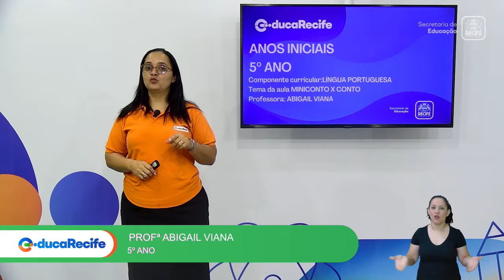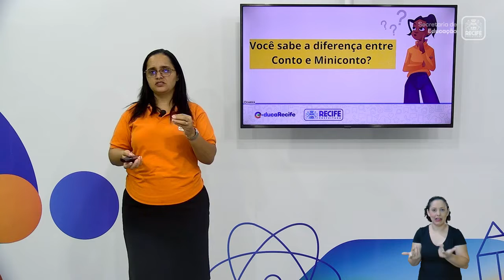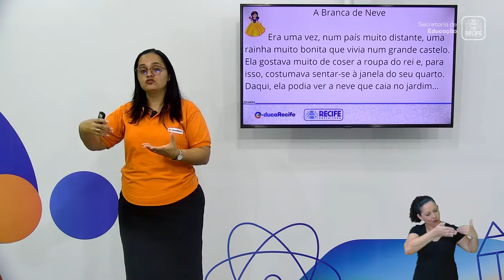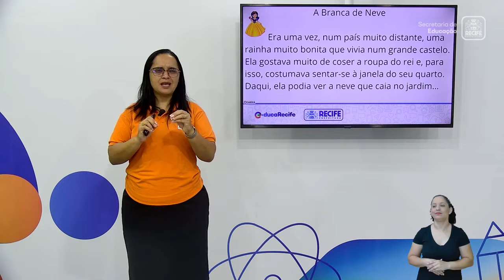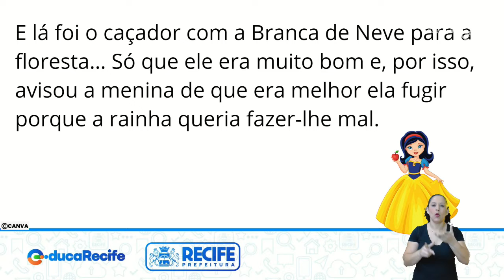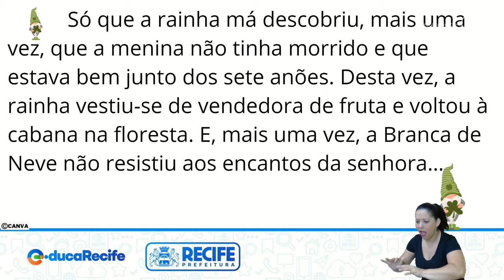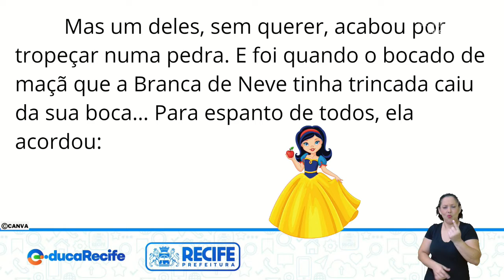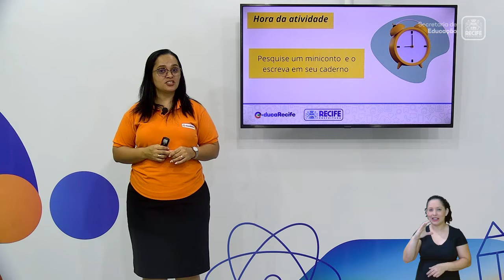16 09 22 - 5º ANO - LÍNGUA PORTUGUESA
LÍNGUA PORTUGUESA
TEMA: MINICONTO X CONTO
PROFESSORES: ABIGAIL VIANA - GIVANILSON SOARES